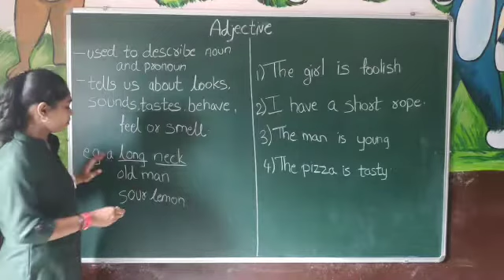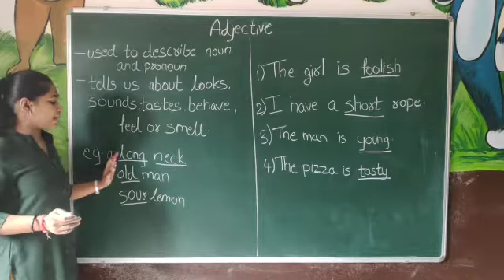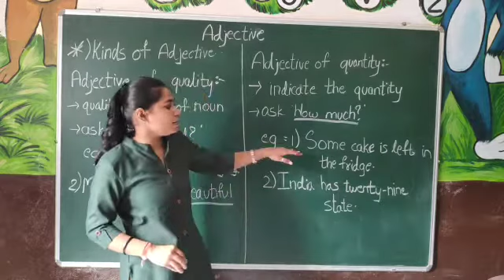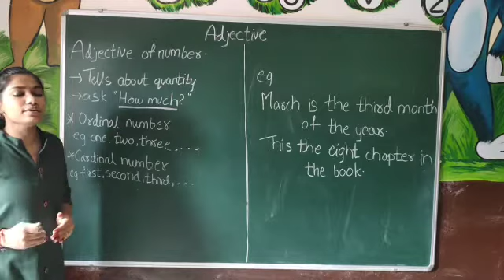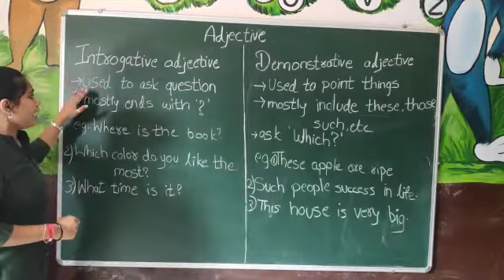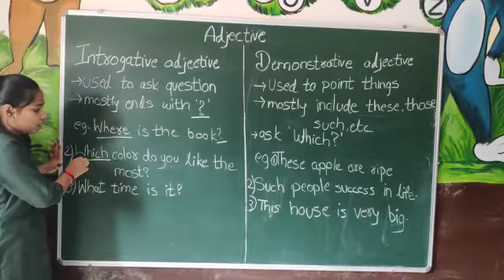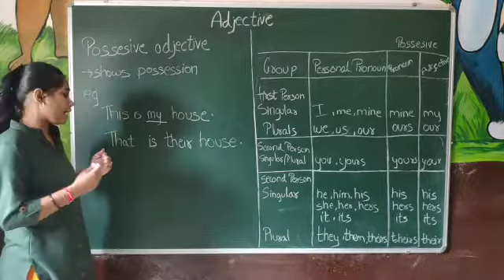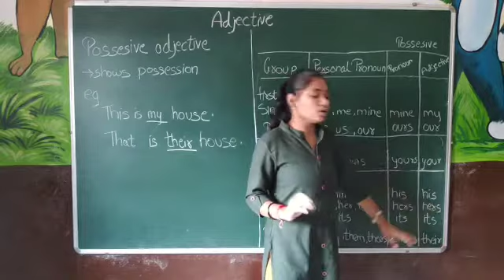STD 4 ENGLISH GRAMMAR CH 10 ADJECTIVES